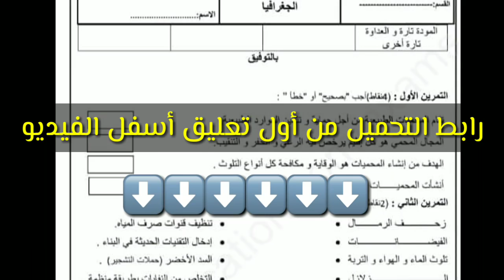مجوعة من اختبارات السنة الرابعة و الثانية ابتدائي الفصل الثلاثي